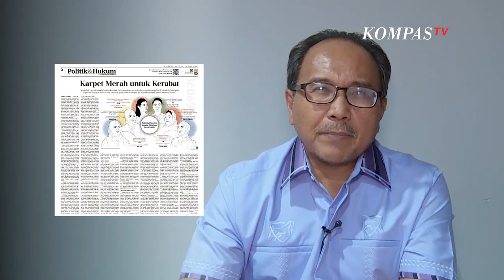Karpet Merah untuk Kerabat untuk Pemilu 2024 OPINI BUDIMAN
JAKARTA, KOMPAS.TV - DPR 2024 diwarnai pesohor dan kerabat pimpinan parpol. Beberapa kerabat pimpinan parpol, nyaleg untuk pemilu 2024.

Menjadi anggota DPR berarti mereka akan mewakili aspirasi kita-kita semua karena suara kita-kitalah yang akan mengantarkan mereka ke senayan atau tidak lolos ke Senayan.

Tidak ada yang salah dengan perekrutan model demikian, hak mereka juga untuk menjadi caleg, tapi hak rakyat juga untuk memilih atau tidak memilih.

Sebagai rakyat biasa, tentunya pantas berharap agar para Calon Legislatif (Caleg), saat mereta terpilih menyuarakan kepentingan rakyat.

Anggota DPR harus punya kemampuan kuasa wicara (the power of speech) untuk memperjuangkan kepentingan rakyat. Itulah esensi DPR.

Menjadi anggota DPR haruslah punya compassion terhadap apa yang dirasakan rakyat, memiliki sensibilitas politik dan punya kemampuan teknis.

Semoga kerabat serta pesohor tidak mengecewakan rakyat. Saatnya mereka menyampaikan gagasan, bukan hanya mengandalkan popularitas.

Gagasan dan tindakan politik mengatasi korupsi, gagasan dan tindakan politik menghentikan kehancuran ekologi, gagasan dan tindakan politik mengatasi amburadulnya penegakan hukum.

Video editor: Laurensius Krina Galih

Baca Juga Survei Litbang Kompas: 76,2 Persen Warga Tidak Puas Kinerja Anggota DPR di